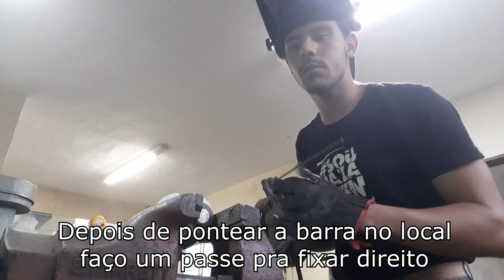Restaurando uma MORSA DE FERREIRO e construindo uma BASE PESADA para ela - RESTAURAÇÃO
Restaurei uma MORSA DE FERREIRO antiga, e soldei uma base PESADA para ela usando sucata!!

Bom dia pessoal! Nesse vídeo mostro pra vocês como eu restaurei uma morsa antiga, quebrada e enferrujada que eu encontrei abandonada em um galpão na paraíba! Eu não só desmontei e limpei ela TODA, mas também forjei uma mola nova para ela, soldei proteções para o fuso, e fabriquei uma BASE BARRA PESADA para ela!!
Essa belezinha será muito utilizada nos próximos vídeos, então fica ligado pra ver ela em ação!!
Espero que gostem do vídeo! Elogios e críticas construtivas serão sempre bem recebidas!!
Muito obrigado por terem assistido!!
VALEU!!